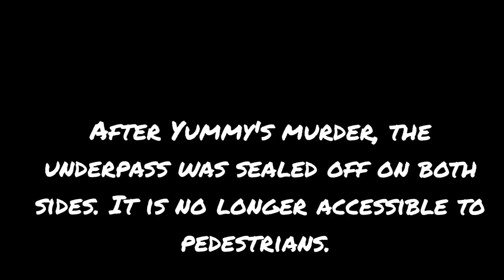The underpass where Robert "Yummy" Sandifer was executed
Robert Sandifer aka Yummy was an 11-year old boy from Chicago, Illinois.  His murder by fellow gang members garnered national attention because of his age, resulting in his appearance on the cover of Time magazine in September 1994.  His nickname originates from his love for cookies.

On Aug 28, 1994, a gang boss ordered Yummy to shoot members of a rival gang.  The boy carried out his assignment that evening and quickly fled the scene.  Among his victims was a 14-year old girl, Shavon Dean, who was fatally hit by a stray bullet.

After the shooting, the police were looking for Sandifer who was hiding with gang members in the neighborhood.[10] On August 31, while standing on a neighbor's porch after asking to call his grandmother,[11] Sandifer was met by brothers Cragg and Derrick Hardaway, ages 16 and 14, who were both members of the Black Disciples street gang. Sandifer was told he was being taken to a safe location out of town and ordered into a waiting car.[9]
Instead, he was taken to a railroad underpass at East 108th Street and South Dauphin Avenue and told to get on his knees. While kneeling, Sandifer was shot twice in the back of the head by the Hardaway brothers.[9]   It is said that Yummy was murdered by his own fellow gang members because they feared he could become an informant, and that he was attracting too much attention towards their activities.  Another story is that after being ordered to shoot at rival gang members, Yummy mistakenly killed the niece of a certain gang leader. This leader then supposedly put the word out that Yummy needed to be dealt with because of his error.  Otherwise, a gang war would have been ignited.  So to prevent a war, Yummy's fellow gang members decided to execute him.  Sandifer's body was discovered by the Chicago Police Department in the early morning of September 1.[12][13]

Around 400 people attended Sandifer's funeral, which was held at the Youth Center Church of God in Christ on Chicago's Northwest Side.[14]

The Hardaway brothers were later convicted of Sandifer's murder.[12][13] Derrick received a 45-year sentence and Cragg received a 60-year sentence.